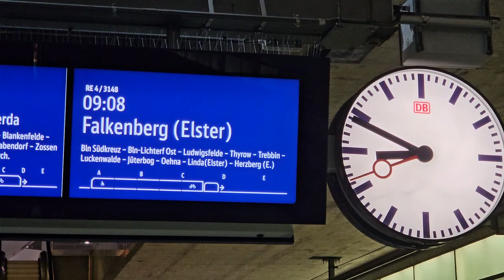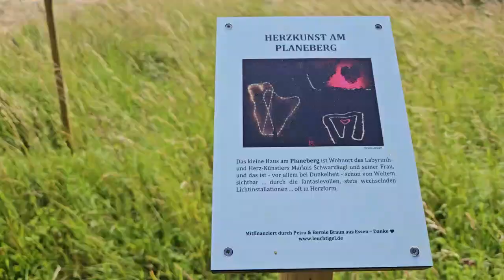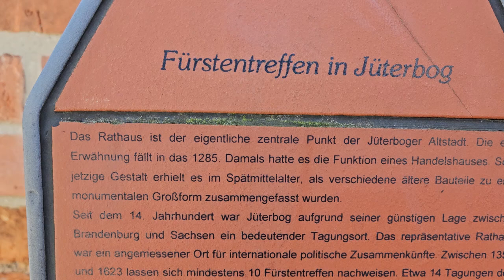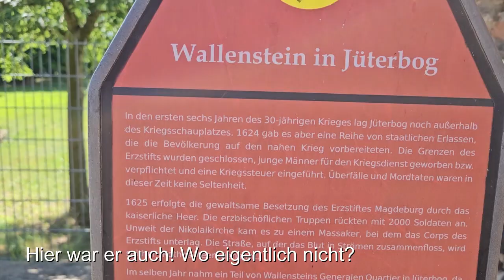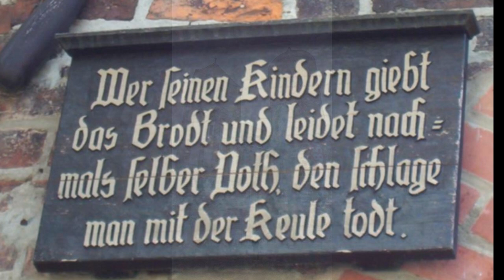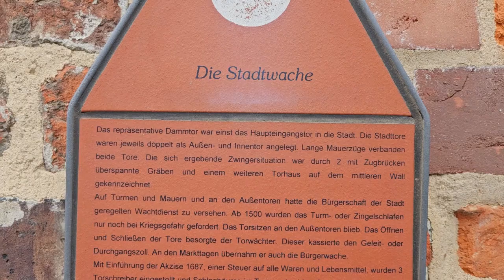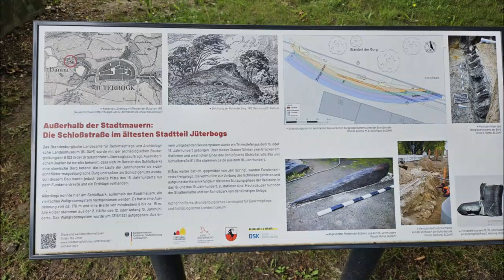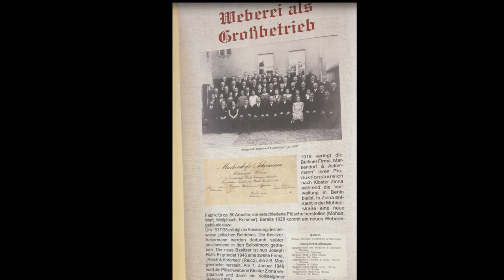Jüterbog, eine Kleinstadt mit Pfiff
Ich finde es immer wieder schön, wenn eine Stadt sehr alt ist, man es ihr aber nicht ansieht. Im Gegenteil! Schön herausgeputzt für einen 850-Jahre-Geburtstag bietet diese Stadt in Teltow-Fläming Klöster, Stadtmauern, alte restaurierte Häuser und ein sehr liebliches Flair.
Das der Ablassprediger Tetzel hier sein Unwesen trieb, sieht man Jüterbog nicht mehr an.
Das das Rathaus das Schönste in ganz Brandenburg ist, sei hier nur am Rande erwähnt.